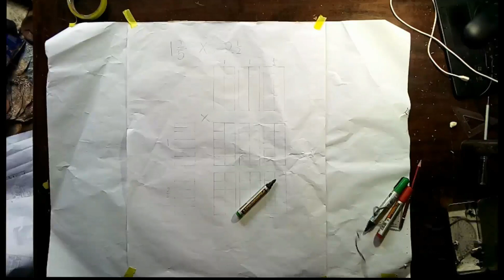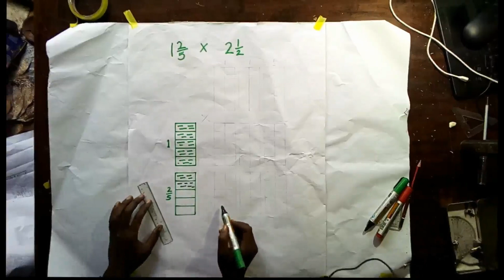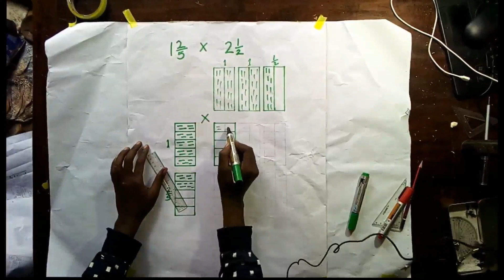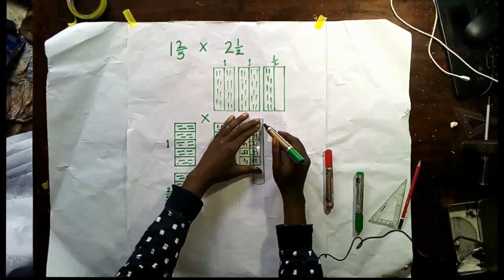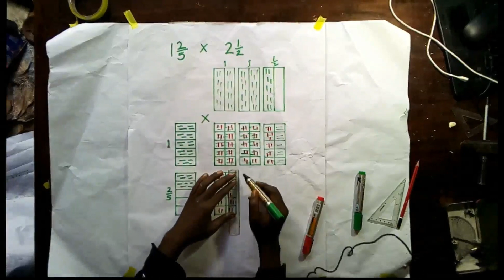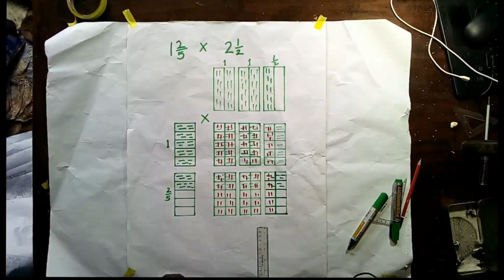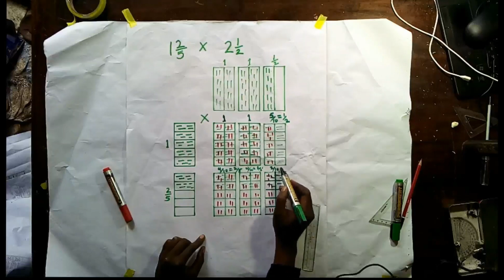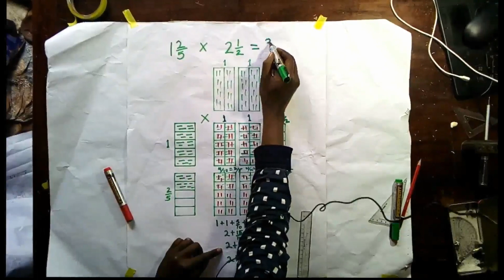Graphical Solutions of Fractions 03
How best can we demonstrate fractional multiplication using the basic shading of shapes representing fractions.